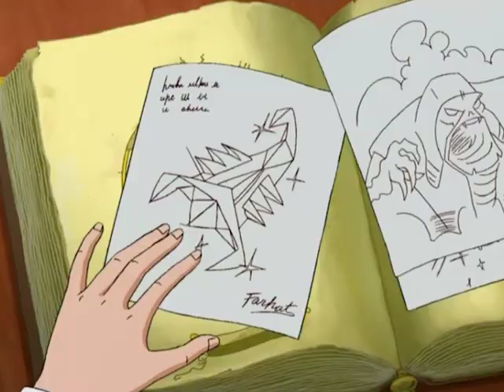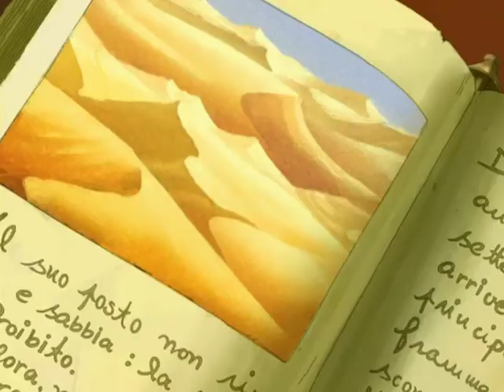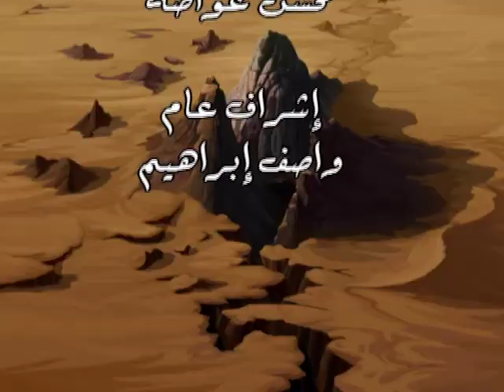FARHAT The Predestined AR - full movie العربية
Amazing adventures of the young prince Farhat and his friends, in search of the seven scattered pieces of the magical crystal called the Shariman. . . قصة كبيرة